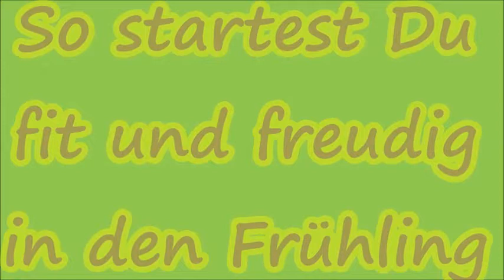9 geniale Tipps gegen Frühjahrsmüdigkeit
So startest Du fit und freudig in den Frühling. 9 geniale Tipps gegen Frühjahrsmüdigkeit.